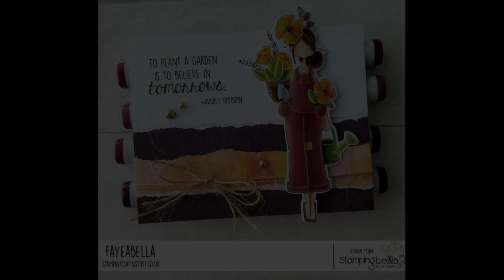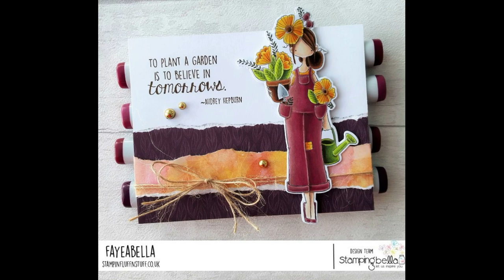Copic Marker Colouring - Stamping Bella Curvy Girl Gardener Rubber Stamp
Watch me colour Stamping Bella Curvy Girl Gardener, copic details provided as I colour.